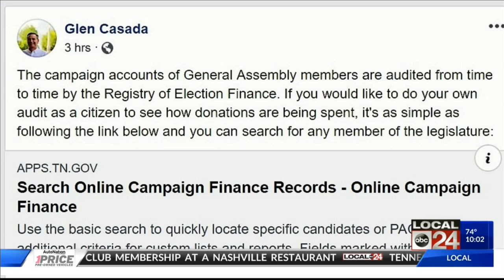Allegations surface regarding attempted bribery dealing with Tennessee school voucher bill